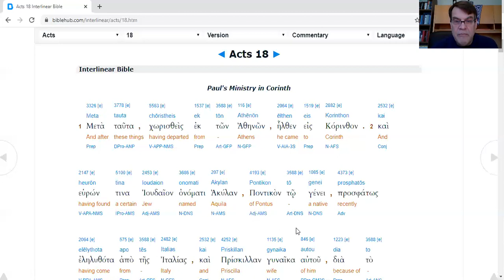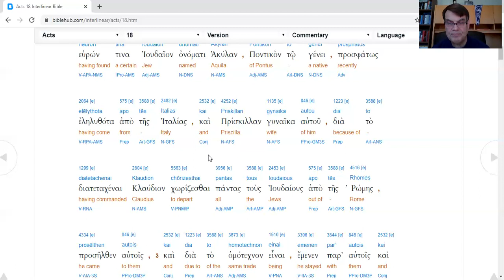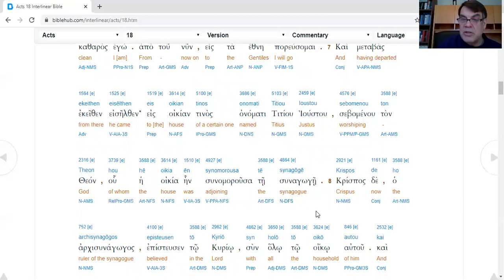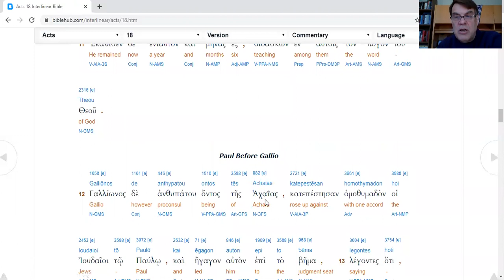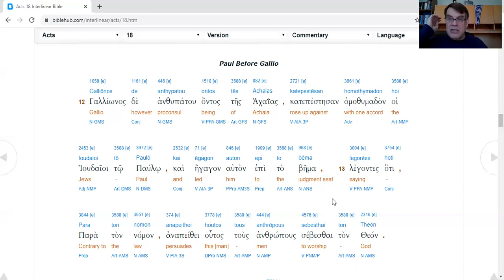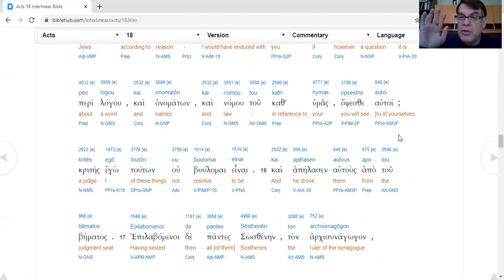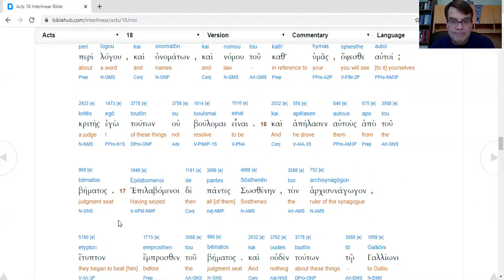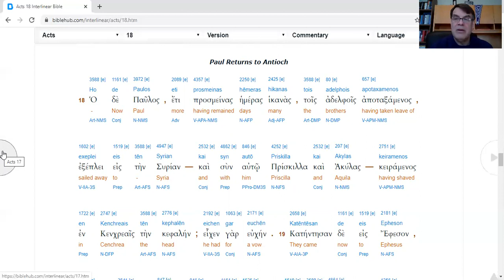2.19 Acts 18:1-18 (Explanatory Notes)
38 minutes of Explanatory Notes on Acts 18:1-18 as part of the Through the Bible in Ten Years series.